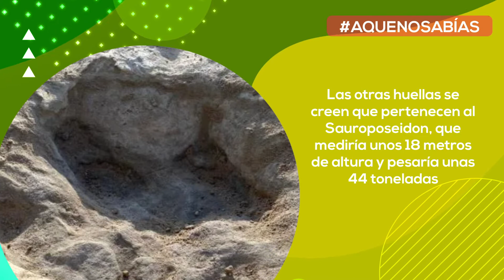Descubren HUELLAS DE DINOSAURIOS 🦖🦕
AqueNoSabías Recientemente con la grave sequía sufrida en Texas, EEUU 🇺🇸 se reveló algo impresionante: Huellas de dinosaurio con más de 113 millones de años de antigüedad 🐾🦖🦕 Conoce en este video más detalles 😱

¡Síguenos!